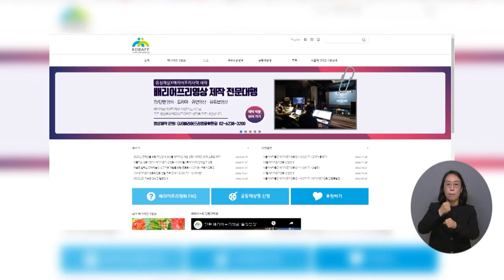복지TV뉴스24 _ 장애인 위한 ‘피난안내 영상물 제작 지원’ 사업 완료 / 2023.02.22